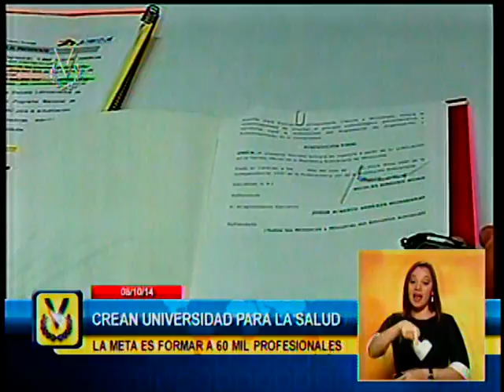Nicolás Maduro aprobó recursos para evitar que el ébola llegue a Venezuela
El presidente de la República, Nicolás Maduro, informó que el gobierno ya tomó las medidas necesarias y aprobó los recursos suficientes para vigilar de manera preventiva el ébola, con el fin de evitar que llegue a Venezuela.